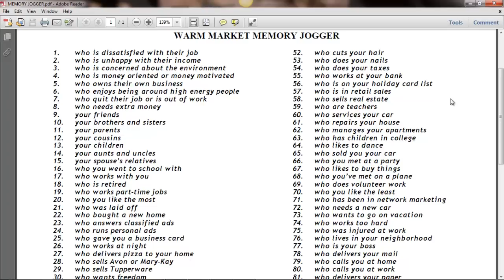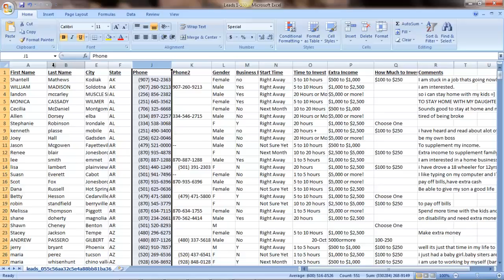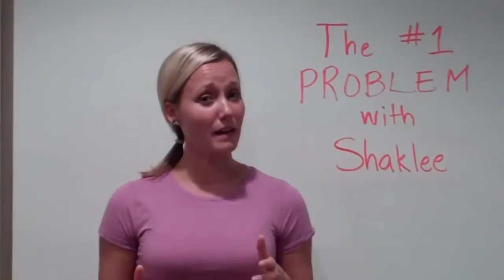Shaklee Scam Rumors Exposed & Why People FAIL With Shaklee!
You probably landed on this page because you are either already in Shaklee or you are checking out Shaklee Scam Videos to see if it is an a legitimate business opportunity. You may be wondering What is Shaklee, or heard something about a Shaklee Scam, or you are looking for Shaklee Reviews and overall looking for more info on What is Shaklee. Well to answer the question of What is Shaklee...it is a great way to make money from home. What is Shaklee is a great question, but what is the #1 problem with Shaklee & why there are Shaklee Scam rumors is another great question to be answered. When looking at Shaklee Reviews please keep in mind that there is One Major Problem which we will discuss in this video. Also, don't forget to check out This FREE Training Video On How to Generate An Endless Amount of Leads for Your Business

Shaklee is a distributor of nutrition supplements, household products, beauty products and weight management products. It was founded in 1956 by Dr. Forrest Shaklee and is based in Pleasanton, California. It is also operating in Malaysia, Japan, Canada, Mexico, China, Indonesia, and Taiwan.

It offers Healthy Weight, Healthy Nutrition, Healthy Home and Healthy Beauty products. These products encompass an individual's health and wellness needs and through these, the company aims to make people healthier inside and out.

Operating under a multi-level marketing business model, Shaklee offers its distributors a wide
range of opportunities to earn a living. Distributors earn money through selling products and by encouraging others to join the team.

Shaklee reviews say that the products are indeed effective. Customers who are using the Healthy Weight products, especially the Shaklee 180, have seen fruitful results throughout the duration of their usage. Shaklee offers healthy meal-in-a-bar products and energizing smoothies and teas to replace one's previous unhealthy diet. Also, Shaklee reviews say that the Healthy Home products are environmental-friendly, as they do not contain chemicals.
Like all other multi-level marketing business models, issues of a probable scam have come out. While it is true that some multi-level marketing business models fail, it is not the case for
Shaklee. It has been in operation for 57 years and its age, track record and reputation are enough factors to conclude that a Shaklee scam is unreal and that it is different from other companies.

Moreover, Shaklee reviews disprove the thought of a possible scam. A common scam complaint among multi-level marketing structures is that distributors force other people to join the company for greater recruitment translates to greater commissions. However, Shaklee operates in a different manner. Though it uses the multi-level marketing business model, its distributors are paid more based on their product sales and less on the number of people that they can recruit.

Also, various scam rumors can be invalidated further by looking at the company's successes. It has catered to the NASA shuttle program and several Olympic athletes.
All-in-all, a Shaklee scam is non-existent and this can be backed up by positive customer reviews. Distributors do not force-recruit people into the company for they are not primarily driven by the incentive of commission; rather, they are focused on selling the products which have proved to be highly effective and healthy for an individual -- inside and out.

As shown by reviews, may it be for personal care, household management, wellness or healthy living -- Shaklee has it all. Aside from reaching out to its customers, it also provides a great business opportunity to its distributors. With Shaklee, one does not only earn good money, but one also helps in circulating products beneficial to our health.

Here is a peek inside the Shaklee Reviews Video - Shaklee Scam Rumors Are Exposed:

0:50 - Are Shaklee Scam Rumors True? We Answer The Question: Is Shaklee a Legitimate Business?
1:30 - We Cover The Major Problem with Building an Shaklee Business
1:45 - Who Do You Turn To Find Help With Your Shaklee Business
2:05 - What other Shaklee Reviews Leave Out - What Your Shaklee Upline Will Teach You
3:30 - What's Next After This Does Not Work In Your Shaklee Business?
4:00 - What To Do When No One Is Left In Your Warm Market for Shaklee
4:32 - This Is How You Should Be Building Your Shaklee Business
4:45 - A Free Presentation Show How To Build Your Shaklee Business
5:40 - How To Generate Endless Leads for Your Shaklee Business
This concludes our Shaklee Reviews & Shaklee scam rumor overview.